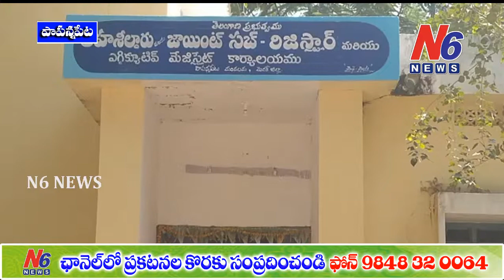మెదక్:పాపన్నపేట ఎమ్మార్వోకార్యాలయంలో వినతి పత్రం ఇచ్చిన బీజేపీ పార్టీ దళితమోర్చా నాయకులు| N6 News